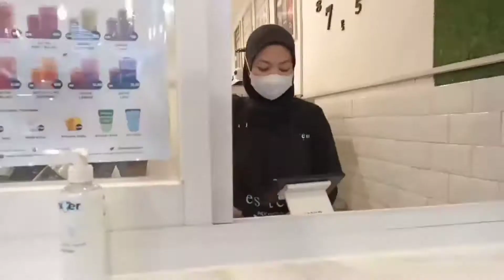Jalan sore naik Vespa Ayah